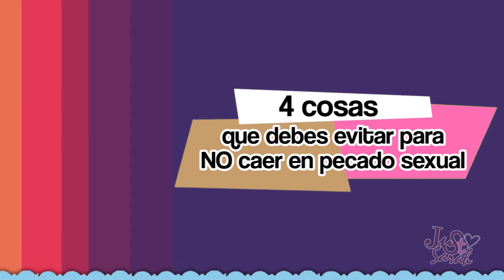4 Cosas que debes evitar para NO caer en Pecado S3xu4l | JustSarah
4 Cosas que debes evitar para NO caer en Pecado S3xu4l

Adquiere mi ebook "Guía definitiva para un noviazgo exitoso: pautas para un noviazgo que conducirá a un matrimonio de éxito"

-TalkingSarah

Video trata sobre: relaciones sexuales antes del matrimonio, relaciones sexuales a temprana edad, evitar el pecado sexual, evitar el sexo fuera del matrimonio, evitar la fornicación.